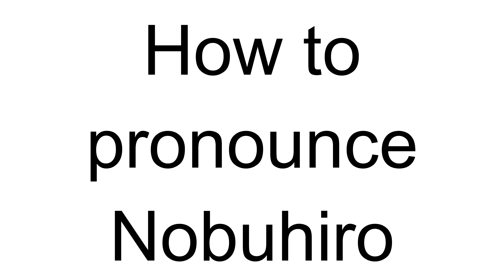How to Pronounce Nobuhiro (Japanese)